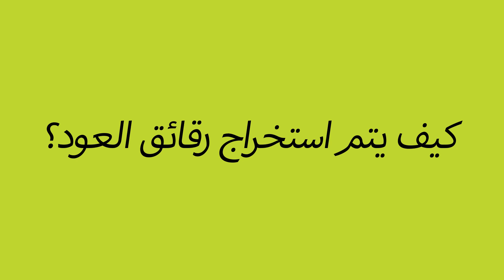The best Vietnam Oud chip – How it’s made - HAGA Oud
إحدى أفضل شرائح العود من فيتنام - رقائق عود فيتنامي عالية جودة
لكن هل تعرف كيف يتم صنعها؟ لنكتشف في هذا الفيديو: ٤ خطوات - ١ عملية كاملة من زراعة الشتلات إلى المنتج النهائي - هاغا رقائق العود

نفتخر بأننا مورد لبعض الموزعين:
الموزع المعتمد لهاغا العود عند الإمارات:

• أو الخط الساخن:
•حساب الانستغرام: @hagaoud.gcc

الموزع المعتمد لهاغا العود عند دولة الكويت- ريفال للعود:

•العنوان: المباركية - شارع عيد النصار - مقابل مدرسة المباركية
• أو الخط الساخن:
•حساب الانستغرام: @hagaoud.kw

الموزع المعتمد لهاعا العود عند سلطنة عُمان - تابيوتي للعود:

• موقع المحل: تابيوتي للعود، الموالح الجنوبية، خلف مسقط سيتي سنتر، طريق رقم ١٧٤٨
• أو الخط الساخن:
•حساب الانستغرام: @hagaoud.om

نفتخر بأننا مورد لشركائنا الكرام:
العربية للعود
شركة أجمل للعطور
مؤسسة أفكار للتجارة العامة
عود العنفر للعطور
نبيل للعود
نسيم الحدائق للعطور ذ.م.م
شركة خلطات الجمال
سلطان أحمد المحروقي
شركة أحمد يوسف وحسن عبد الله للتجارة العامة

ONE OF THE BEST OUD CHIP COME FROM VIETNAM – HIGH-QUALITY VIETNAM OUD CHIP

But have you ever known how it is made? Let’s find out in this video: 04 steps – 01 complete process from seedling to the finished product – HAGA Oud Chip.

PROUD TO BE AN SUPPLIER OF:

UAE distributor:

DM @hagaoud.gcc

KUWAIT distributor – RIVAL:

Mubarakiya – Eid Al-Nassar Street – opposite Al Mubarakiya School.
DM @hagaoud.kw

OMAN distributor – TAPPITU OUD:

Almuwallah South, behind Muscat City Centre, Way no.1748, Building No.3686, Shop No.3686H, Muscat, Oman.
DM @hagaoud.om

Valued partners:

Arabian Oud
Ajmal Perfumes
Afkar General Trading Chain store
Oudh Al Anfar
Nabeel Perfumes
Naseem Perfumes
Beauty Blends
Sultan Al Mahruqi Trading retailer

🌿 HOANG GIANG AGARWOOD - THE QUINTESSENCE OF VIETNAMESE OUD